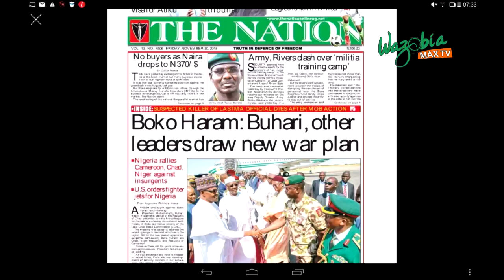BOKO HARAM: BUHARI, OTHER LEADERS DRAW NEW WAR PLAN - GMNS